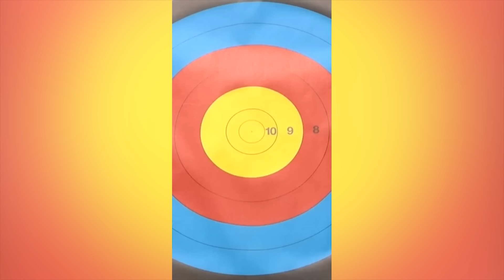LIKE A BOSS COMPILATION #148 😎😎😎 AWESOME VIDEOS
LIKE A BOSS COMPILATION 😎😎😎 AWESOME VIDEOS

Unleashing Awesomeness: When You Reach Legendary Boss Status! 💥😎💪

Get ready to witness mind-blowing moments in this epic "Like a Boss" compilation that will leave you speechless! From jaw-dropping feats of skill and athleticism to awe-inspiring displays of talent, this video is a celebration of those who have reached legendary status.

Whether it's defying gravity, breaking boundaries, or conquering challenges, these individuals redefine what it means to be cool. Sit back, buckle up, and prepare to be amazed as you dive into a world of extraordinary achievements.

Don't forget to turn up the volume and groove to the awesome beats from epidemicsound.com. Join the LaBArchive community and let's embrace the motivation and inspiration that comes with being a boss in 2023! 💥💪🔥